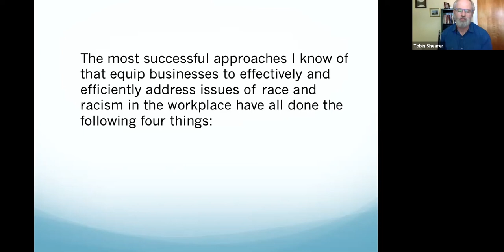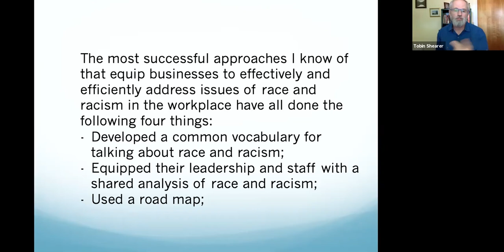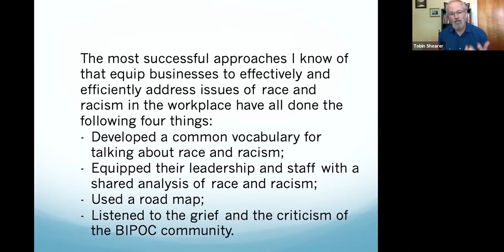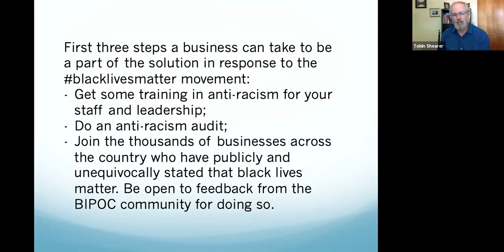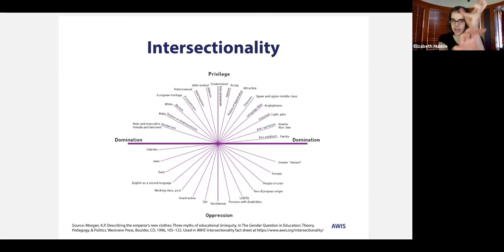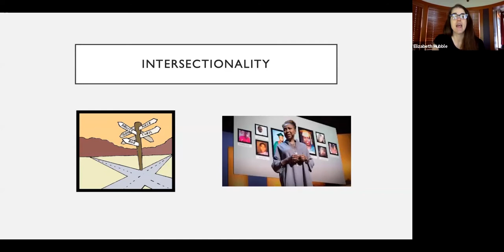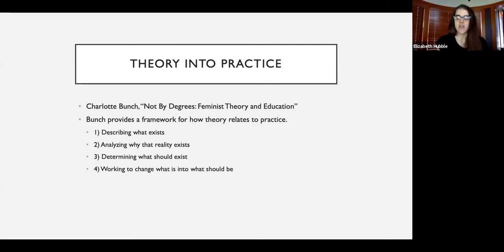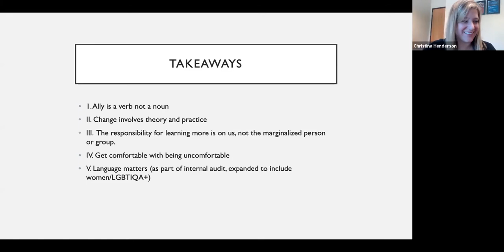Diversity, Equity, and Inclusion for Tech Companies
UM instructors introduced some key concepts and methods for effective promotion and development of diversity, equity, and inclusion principles in the workplace and answered questions from tech workers.

Instructors: Michael Cassens, Theresa Floyd, Elizabeth Hubble, Tobin Miller Shearer.

for transcript and upcoming events.